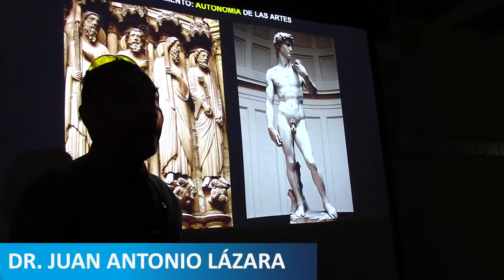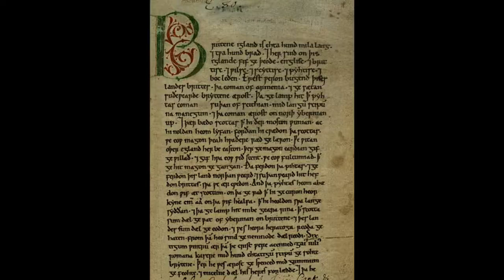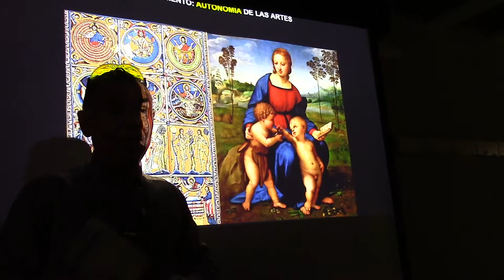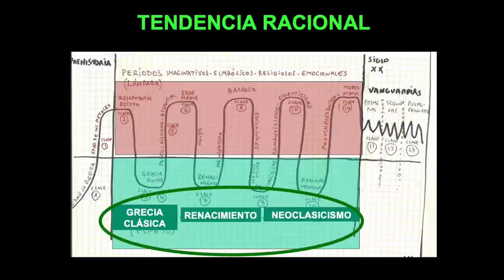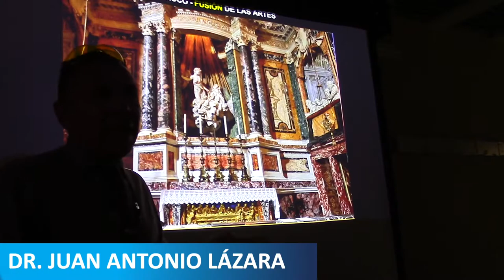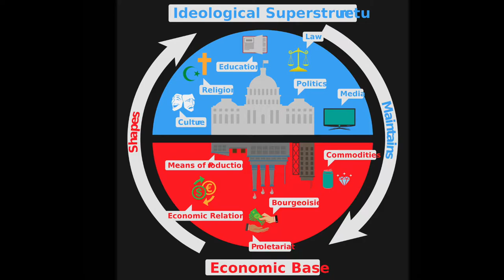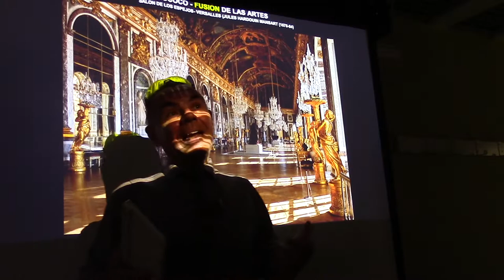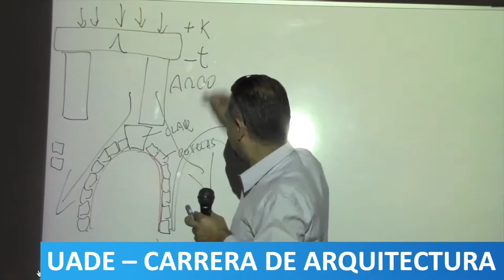08 ARQUITECTURA Y BELLAS ARTES: RENACIMIENTO Y BARROCO POR EL PROF. JUAN LÁZARA